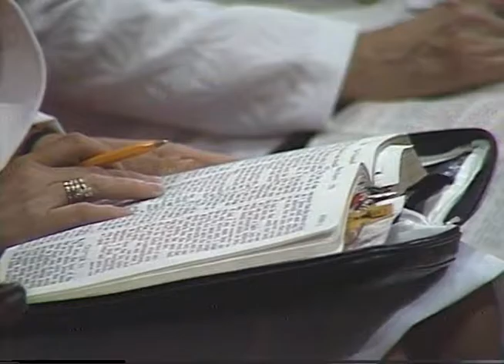Pastor Steve Dobbs - Sunday AM 3-31-1985 "Palm Sunday"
Check out Pastor Steve Dobbs on this preaching clip from 1985. He sure has preached a lot of service.

Paxon Revival Center Church
5461 Commonwealth Ave
Jacksonville, Florida, 32254